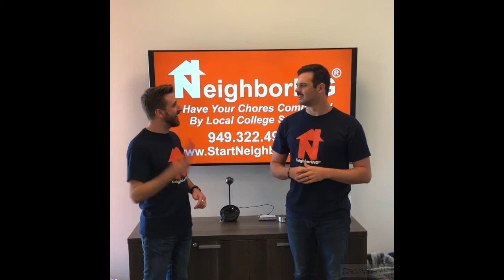M&M Monday: NeighborING's Week 3 Movie Ticket Winner!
Congratulations to Cyndi G.! Enjoy the movie A Beautiful Day In The Neighborhood!